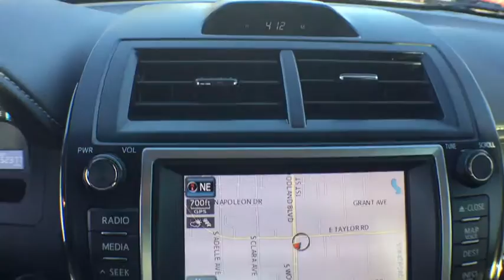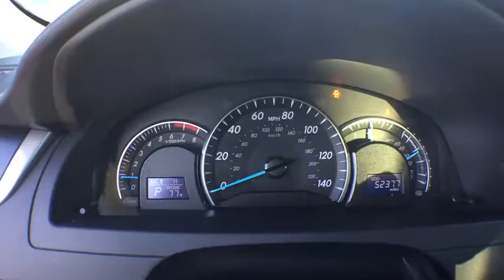2013 Toyota Camry Longwood, Orlando, Lake Mary, Sanford, Daytona Beach, FL HU581433A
Parks Toyota
1701 South Woodland Boulevard

Boasting superb craftsmanship, this 2013 Toyota Camry turns even the most discerning heads. With a Gas V6 3.5L/211 engine powering this Automatic transmission, you'll delight in the astounding ease with which you command the highway. It's outfitted with the following options: Whiplash-lessening front seats, Washer-linked variable intermittent windshield wipers, Vehicle stability control, Variable assist pwr rack & pinion steering, Traction control, Tire pressure monitor system, Smart stop technology, Smart key system -inc: remote keyless entry, trunk release, Side-impact door beams, and Rear window defogger w/timer . Visit Deland Toyota at 1701 S Woodland Blvd, Deland, FL 32720 today.